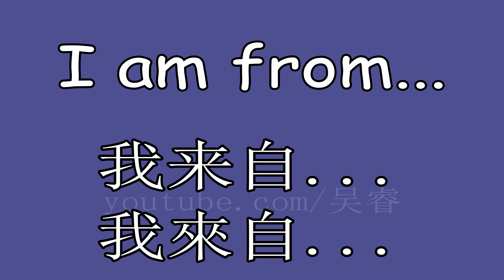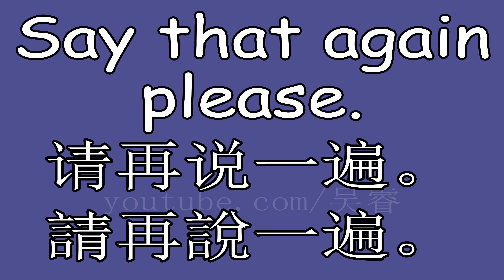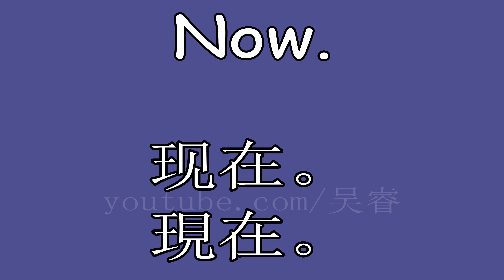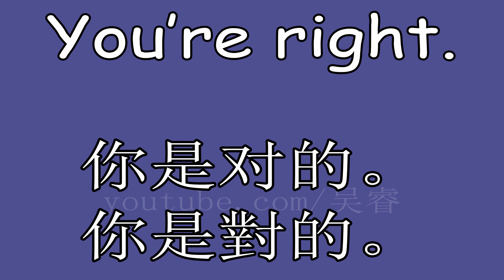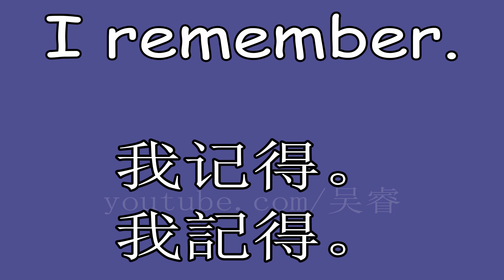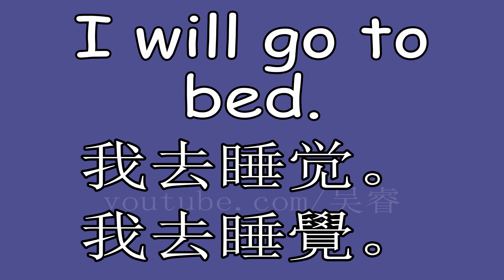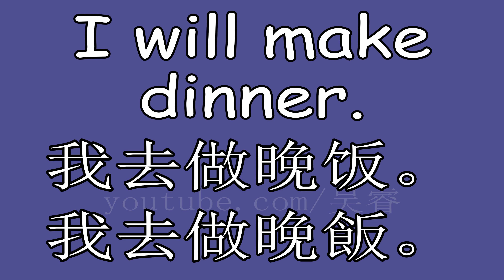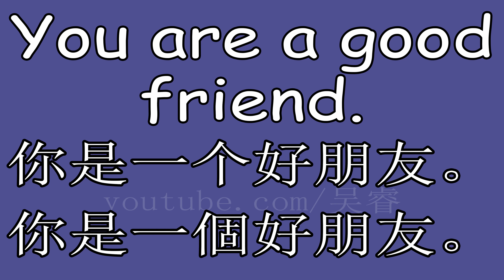学英语初级－100初学者英语短语 | 英语单词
学英语初级.初学者英语.英语单词